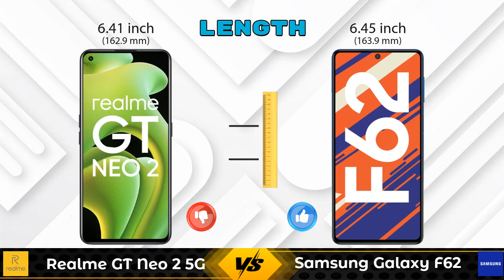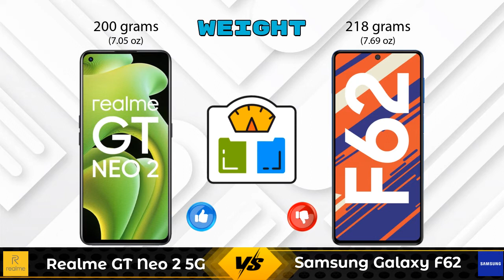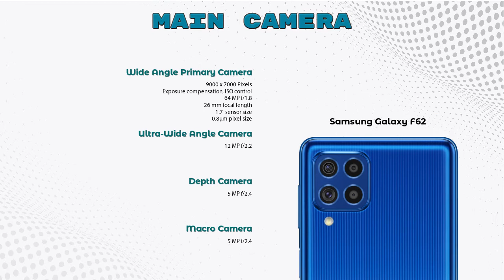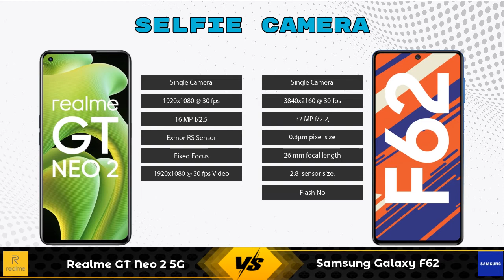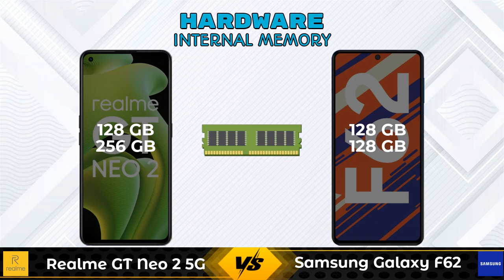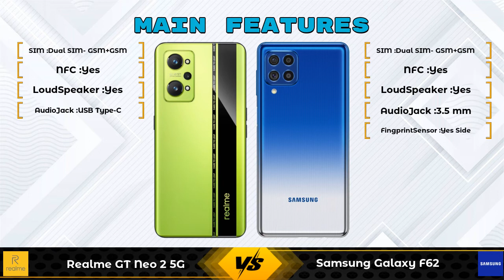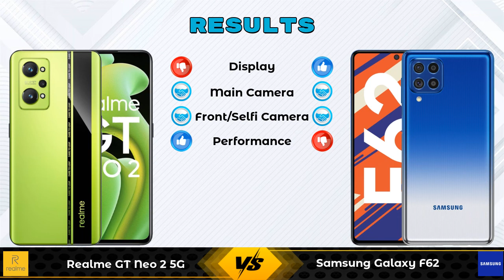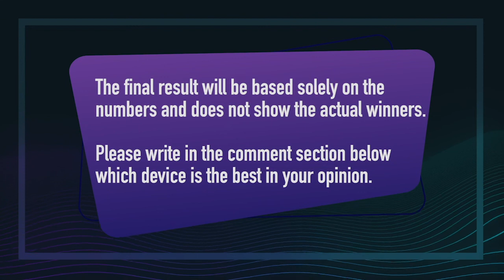Realme GT Neo 2 5G Vs Samsung Galaxy F62 - Full Comparison [Full Specifications]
In this Video we are Comparing Realme GT Neo 2 5G Vs Samsung Galaxy F62 with [Full Specifications].

Variant Details:
8 GB / 128 GB - 31999
12 GB / 256 GB - 35999 (Flipkart)

Variant Details:
8 GB / 128 GB - 18499
6 GB / 128 GB - 23999 (Flipkart)
6 GB / 128 GB - 22488 (Amazon)

Realme GT Neo 2 5G Vs Samsung Galaxy F62 8GB RAM full specifications
Samsung Galaxy F62 8GB RAM Vs Realme GT Neo 2 5G full specifications
Realme GT Neo 2 5G Vs Samsung Galaxy F62 8GB RAM comparison
Samsung Galaxy F62 8GB RAM Vs Realme GT Neo 2 5G comparison
Samsung Galaxy F62 Vs Realme GT Neo 2 5G comparison
Samsung Galaxy F62 Vs Realme GT Neo 2 5G

Other Compitior Phone with Similar Price Range :

Samsung Galaxy S20 FE 256GB(8 GB / 256 GB) - 46999 , Release Date :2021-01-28
Realme 8 Pro 8GB RAM(8 GB / 128 GB) - 19999 , Release Date :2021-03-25
Motorola Edge 20 Pro(8 GB / 128 GB) - 36999 , Release Date :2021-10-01
OnePlus Nord 2(6 GB / 128 GB) - 27999 , Release Date :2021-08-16